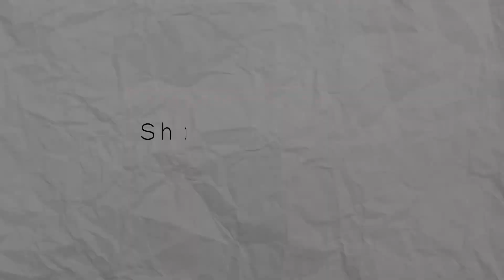Homemade Protein Powder Recipe | लहानांपासून मोठ्यापर्यंत | Bhagya kitchen